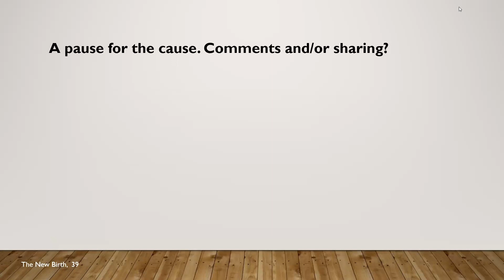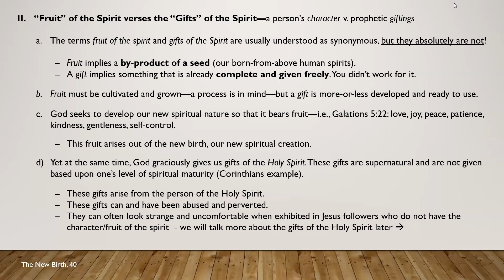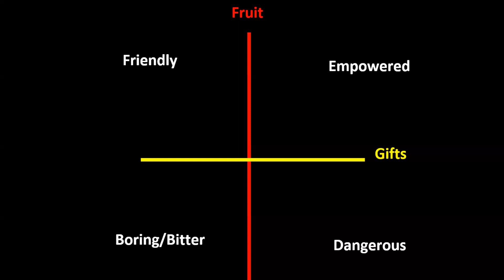The Holy Spirit, 2023 - MODULE 4D, FRUITS VS GIFTS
Vinnie Rose